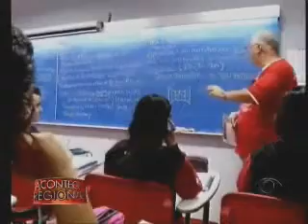Acontece Regional Campinas - 07 07 2014 (BLOCO 2)